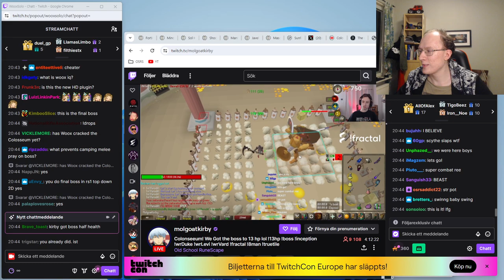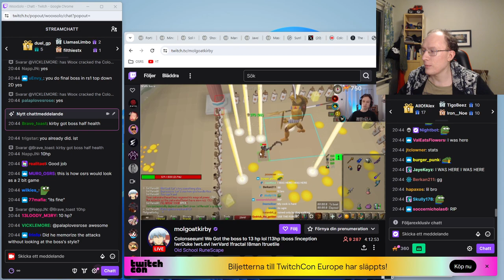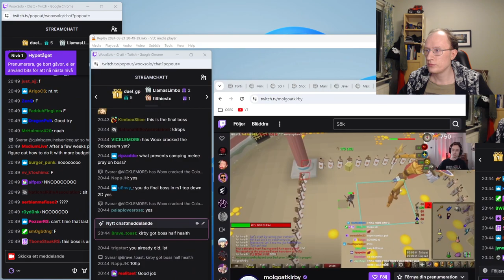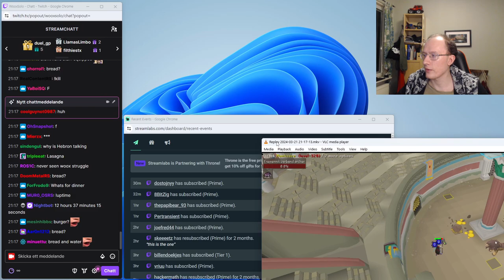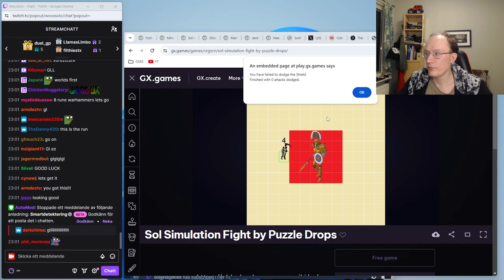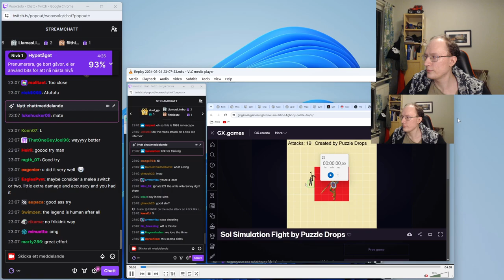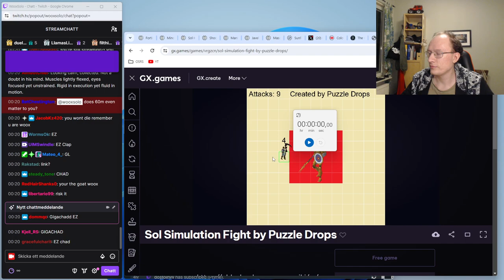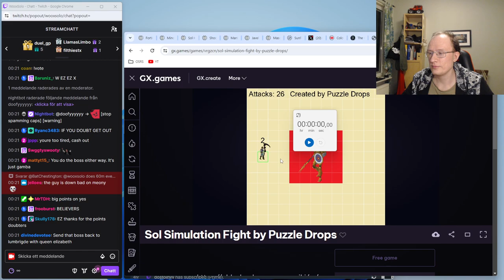March 21st, 2024: WooxSolo: Varlamore & Fortis Colosseum: Day 2: Part 2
Part 2 of Woox's second day of the Varlamore Expansion on OldSchool RuneScape.

Woox did this Stream on March 21st, 2024. The original Stream title was "Colosseum Day 2 - !notquitting". This stream was 15:53:03 long, this is Part 2 of 2.